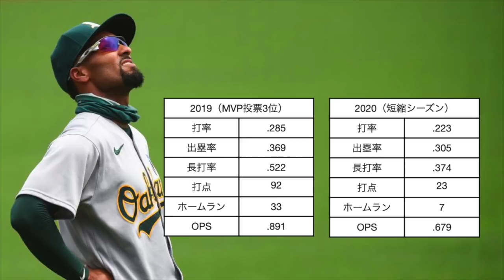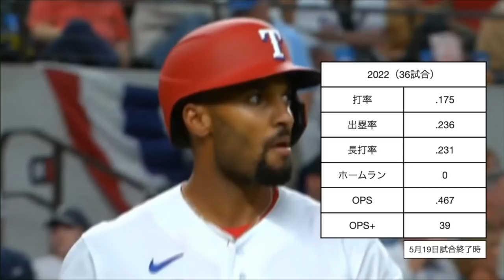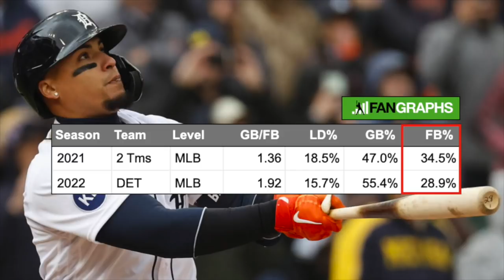マーカス・セミエンとその後のストーリー